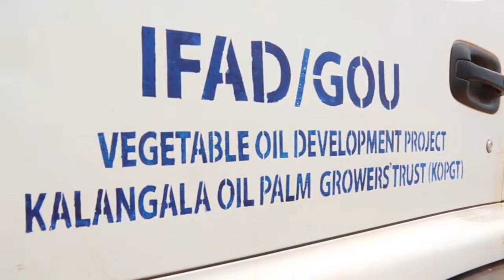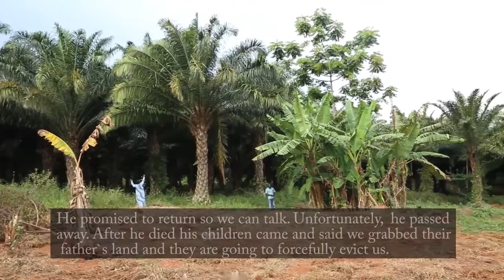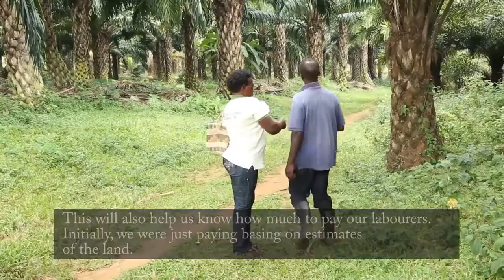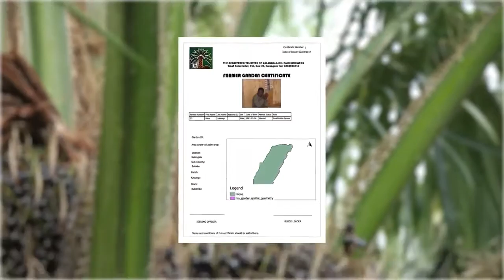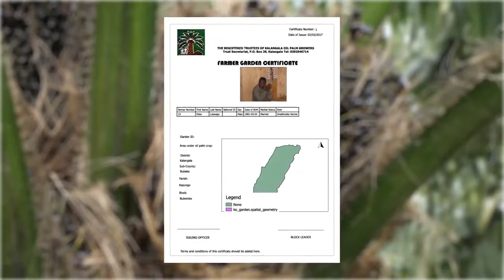Farmer driven participatory mapping with STDM in Kalangala Uganda